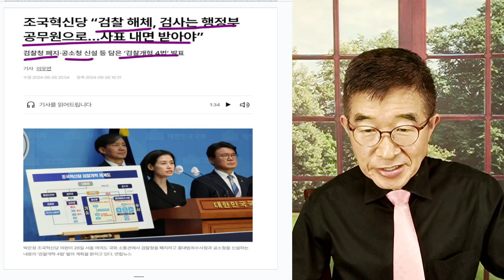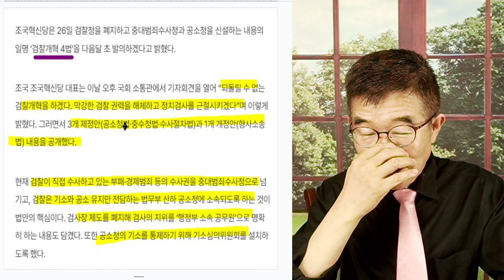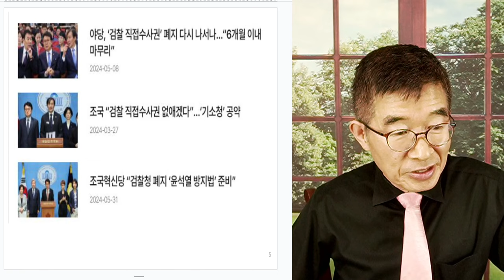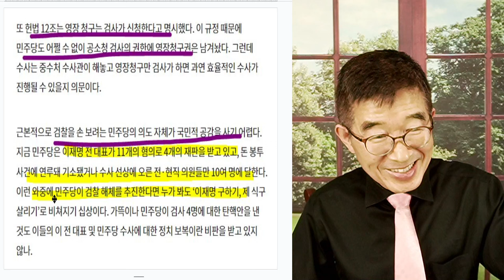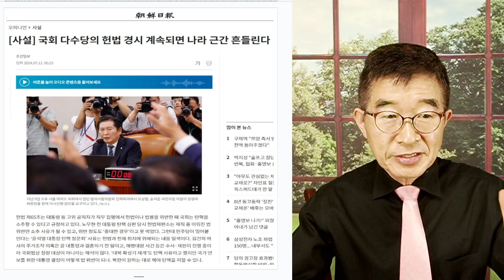검찰 해체, 시동 / "그들 하고 싶은대로, 완결할 것" / 이제와서 아우성 쳐봐도,무슨 소용이 있겠나 / 선거압승의 이름으로 통과시키노라! [공병호TV]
Bitcoin : 3MTW849AkP2ftLeSK2teZHMmzLu7Z83s9U